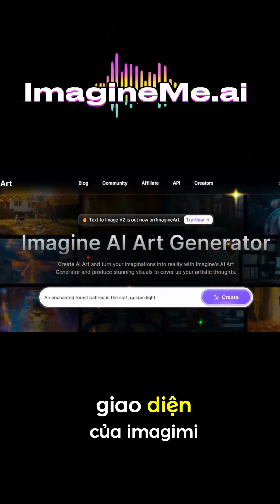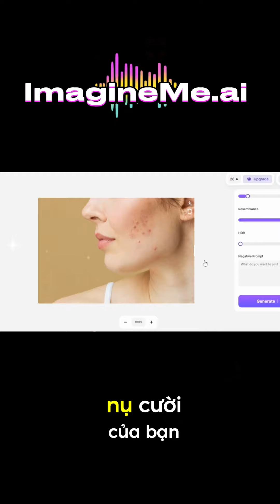✨ ImagineMe.ai -Thế Giới Nghệ Thuật Trong Tầm Tay Bạn!** 🎨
Bạn đã bao giờ muốn nhìn thấy chính mình trong những tác phẩm nghệ thuật độc đáo chưa? 🔮 Với ** ImagineMe.ai**, giấc mơ đó hoàn toàn có thể trở thành hiện thực!
💡 **Tạo ra nghệ thuật từ những mô tả đơn giản** – chỉ cần tải lên vài bức ảnh và mô tả, AI sẽ tạo ra tác phẩm nghệ thuật cá nhân hóa theo phong cách bạn muốn!
👗 **Thử nghiệm các phong cách thời trang, hóa thân thành nhân vật yêu thích**, hay chỉ đơn giản là tạo nên một bức tranh ấn tượng của chính bạn.
📲 **Dễ dàng tải về và chia sẻ** tác phẩm trên mạng xã hội để mọi người chiêm ngưỡng.
🌟 **Sẵn sàng khám phá nghệ thuật trong tầm tay?**